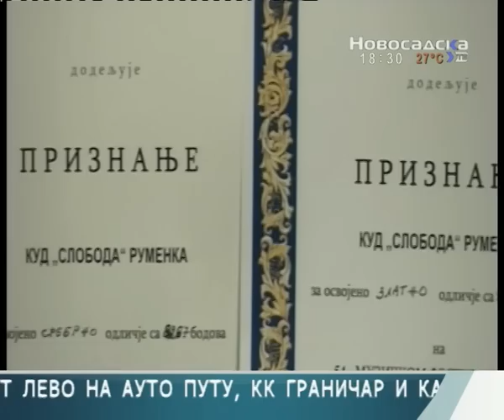KUD SLOBODA RUMENKA - Gostovanje u emisiji na Novosadskoj TV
Povodom ostvarenog rezultata na Pokrajinskom takmicenju u Backoj Topoli 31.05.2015.